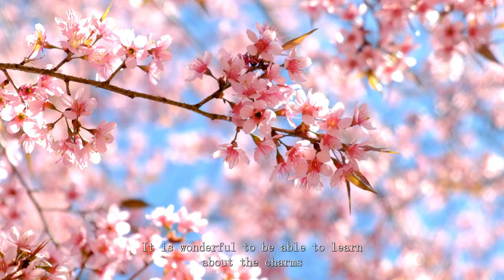San Francisco Cherry Blossom Festival: A Bridge Between Two Countries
CalTV News’ Ayano Hirose reports at this year’s Northern California Cherry Blossom Festival 🌸 Check out the rich traditions and diversity of the Japanese American community!

Credits: Ayano Hirose
Produced/Edited By: Ayano Hirose